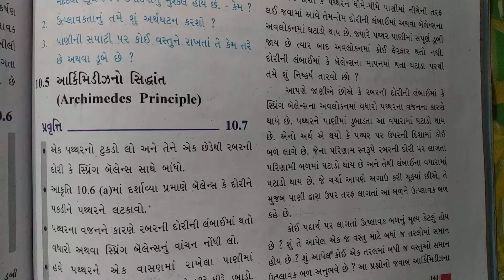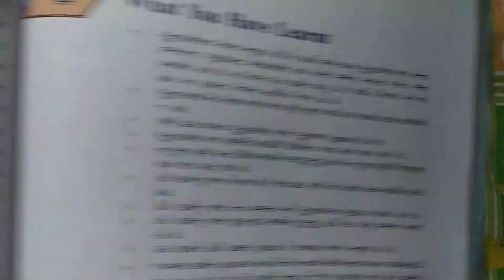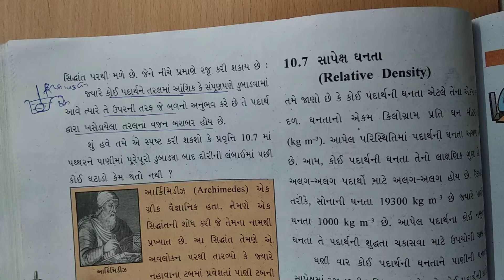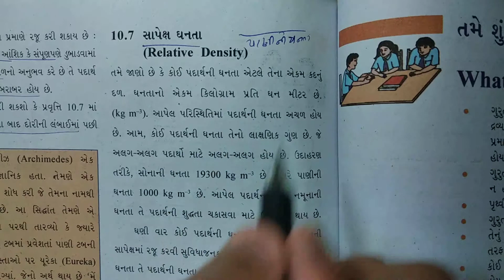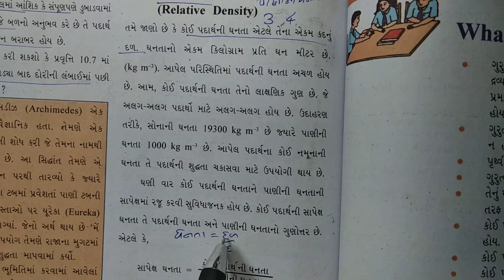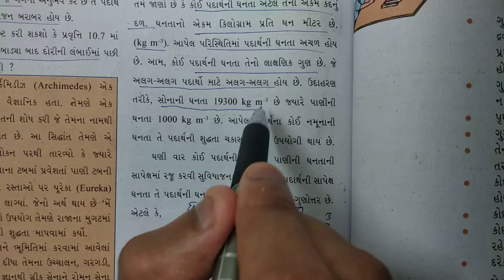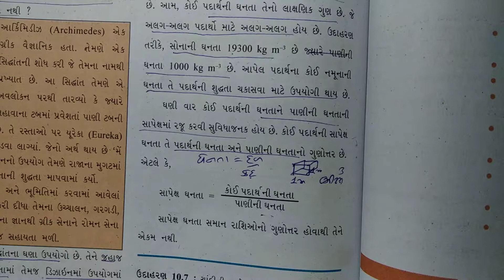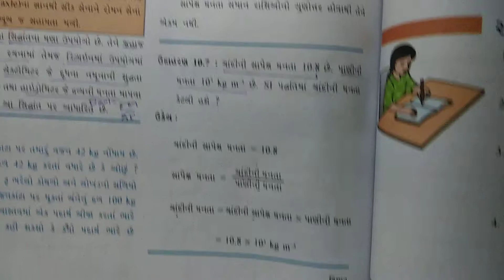ધોરણ-9 Science Chapter-10 "ગુરુત્વાકર્ષણ" (10.6,10.7) gurutvakarsan Gujarati medium vigyan